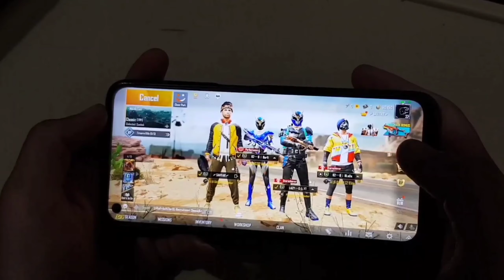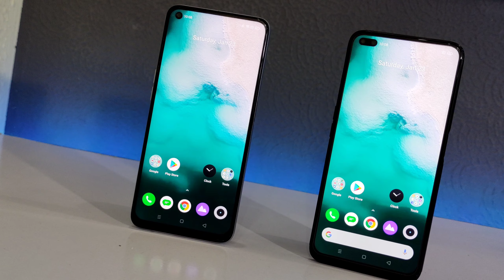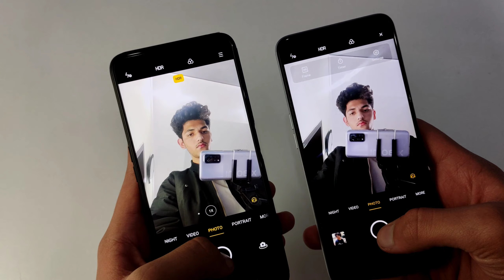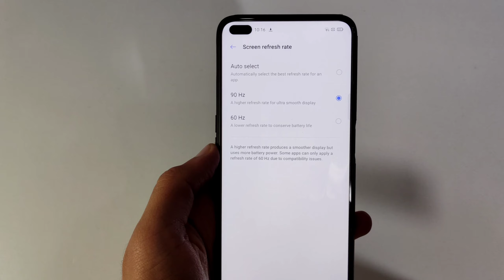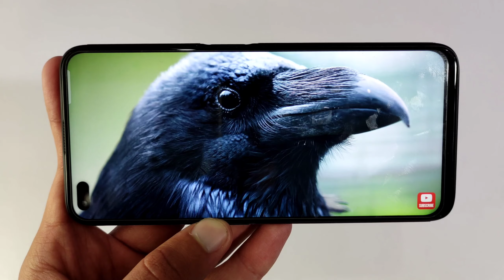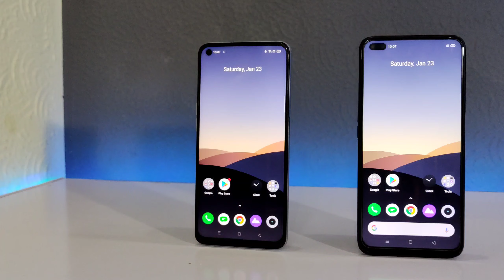Realme 6 and 6 Pro in 2021 - Should You Buy.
In this video i have talked about the realme 6 series and that is it worth buying in 2021.

I hope you enjoyed the video and as always got something out of it.

My gear :
Camera : Samsung Galaxy Note 8
Mic : boya by m1
Tripod : basic 3110 tripod
Light : Natural + 2 desk lamps